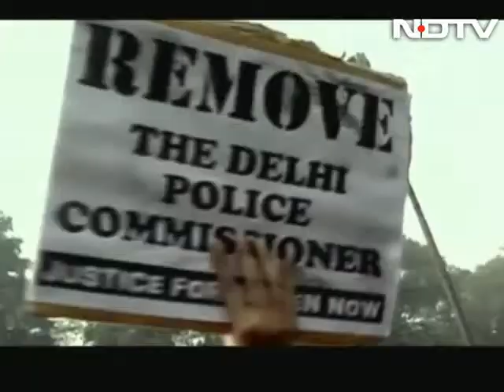गणतंत्र के 63 साल, कितना बदला समाज...?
Prime Time: गणतंत्र के 63 साल हो गए हैं और इस दौरान भारतीय समाज कितना बदला और कितने बदले हैं इसके मायने... एक जायजा ले रही हैं कादंबिनी शर्मा प्राइम टाइम में।